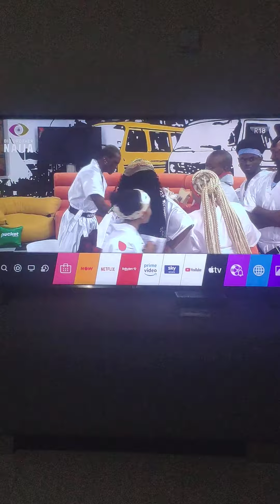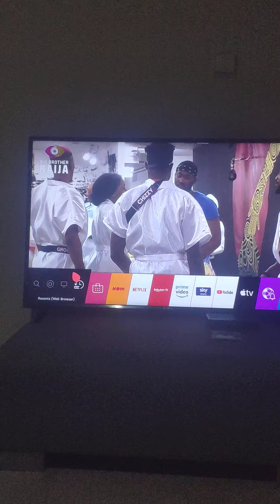Chizzy and the other housemates fight for food